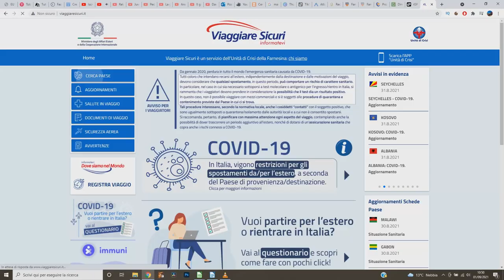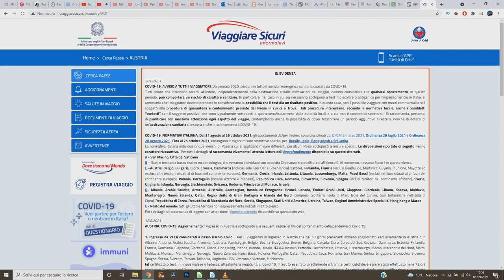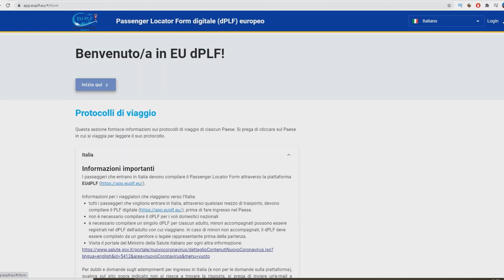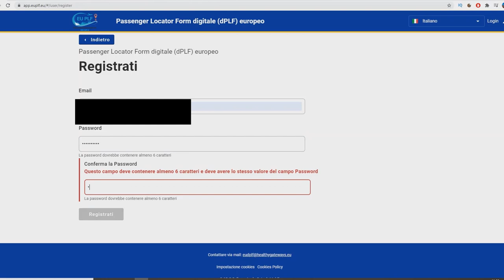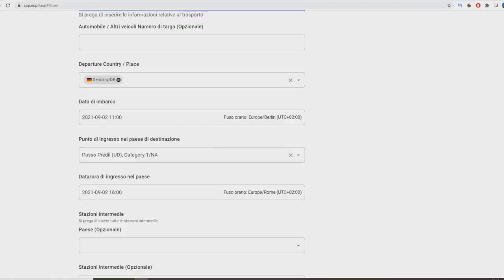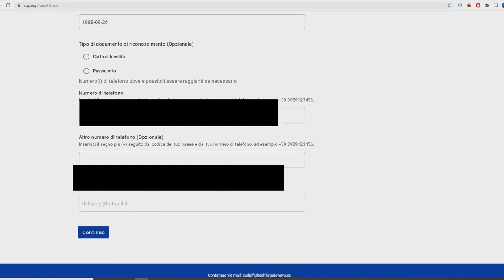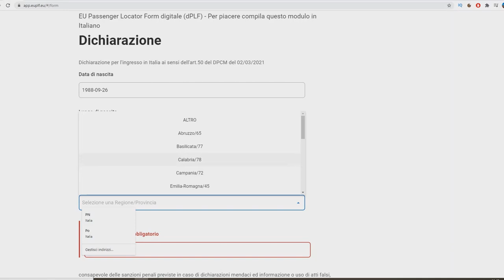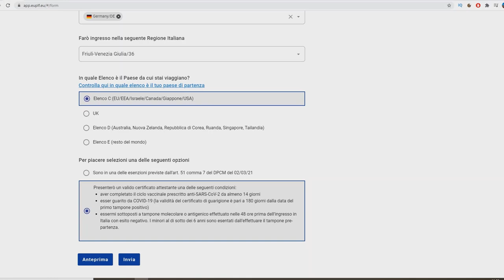La mia esperienza alla frontiera in auto e compiliamo il PLF insieme 🚘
Finalmente ho ripreso a viaggiare e vi racconto la mia esperienza alle frontiere di Austria e Germania spostandomi in auto... in più compiliamo insieme il PLF (Passenger Locator Form) per rientrare in Italia.